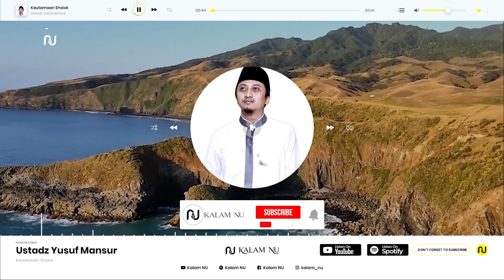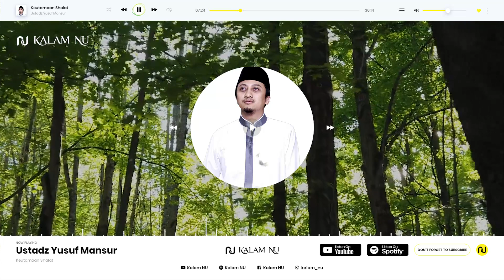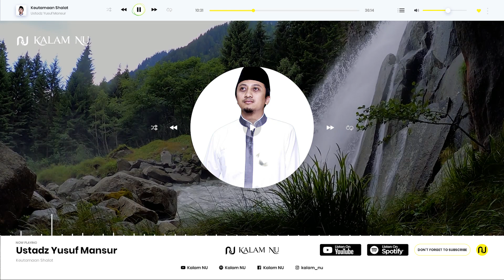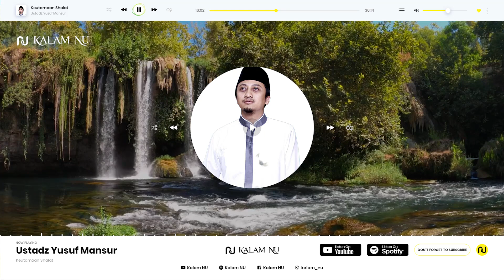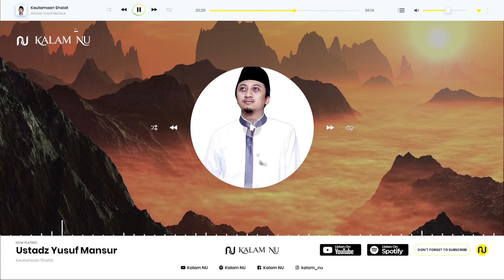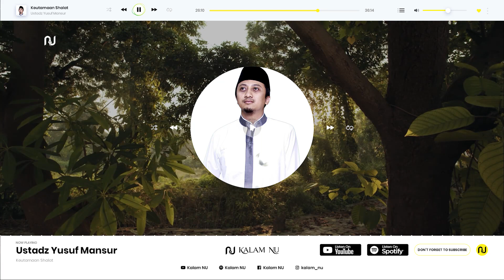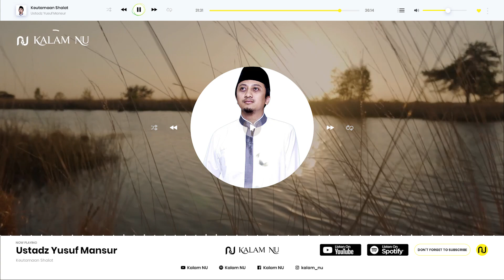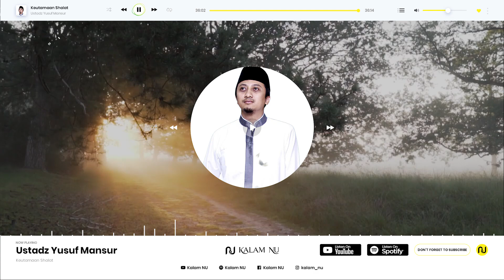Keutamaan Shalat Agar Khusyuk - Ustadz Yusuf Mansur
Dalam setiap gerakan sholat itu ada banyak manfaatnya. Keutamaan shalat jika gerakan shalat kita benar salah satunya menjaga kesehatan tubuh kita. Selain itu juga bisa membuat shalat kita khusyuk. Bagaimana cara agar shalat kita khusyuk? Simak videonya sampai habis...

Official Youtube Channel : Kalam NU

yusuf mansur wisata hati ustadz yusuf mansur terbaru  yusuf mansur new